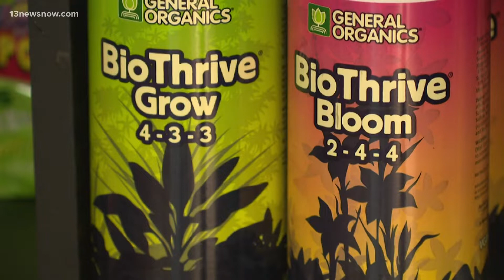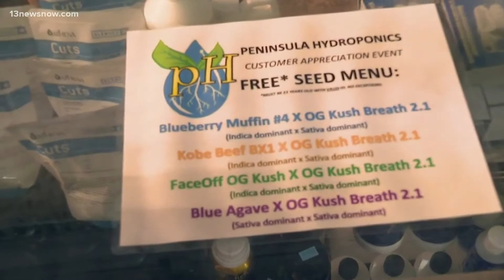Hampton business gives away Cannabis seeds for free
Virginia lawmakers approved the legal use and possession of marijuana for adults last year, but with a catch. Selling it is still illegal.